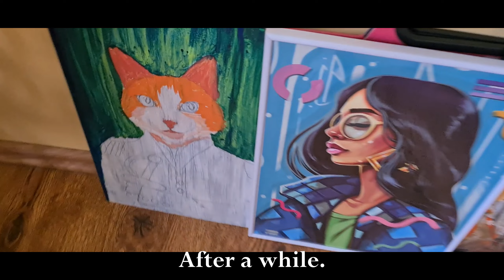Art vlog| My cat Andrei is a general | I paint my cat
♥ Aparatura folosită:
Nikon D3200